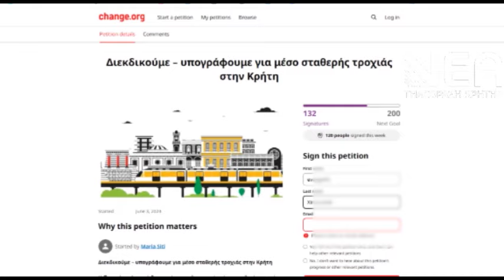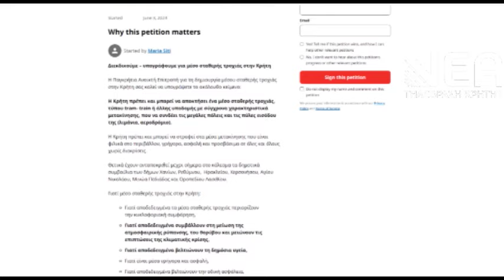ΣΥΛΛΟΓΗ ΥΠΟΓΡΑΦΩΝ ΓΙΑ ΤΡΕΝΟ ΣΤΗΝ ΚΡΗΤΗ-